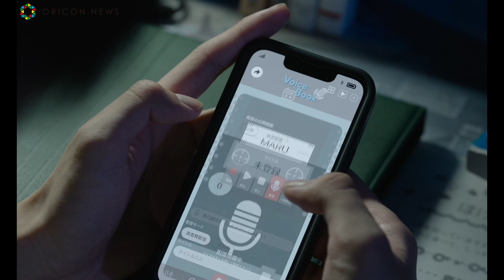森七菜＆奥平大兼、石川県の大自然で“秘密の時間” “2人のゴール”真脇遺跡に大興奮！映画『君は放課後インソムニア』本編映像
俳優の森七菜、奥平大兼がダブル主演する映画『君は放課後インソムニア』（6月23日公開）より、原作漫画の舞台と同じ石川県七尾市で撮影された本編映像が新たに初解禁された。

原作は、『富士山さんは思春期』、『猫のお寺の知恩さん』で一瞬のきらめきのような思春期を描いたオジロマコトが手がける同名青春漫画。“眠れない”という悩みをもつ高校生の男女が出会い、天文台部復活という目標に向かって仲間と協力し、それぞれが抱える悩みにも向き合い、支え合っていく姿を描く。